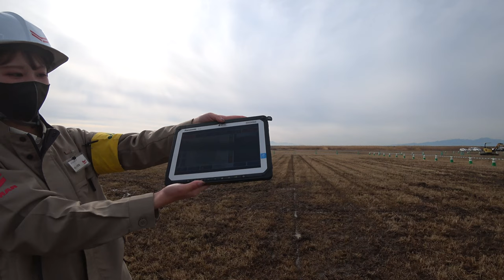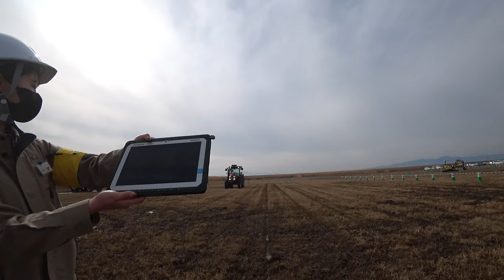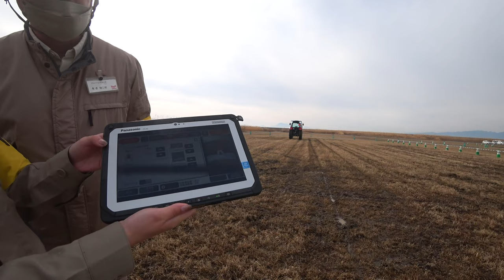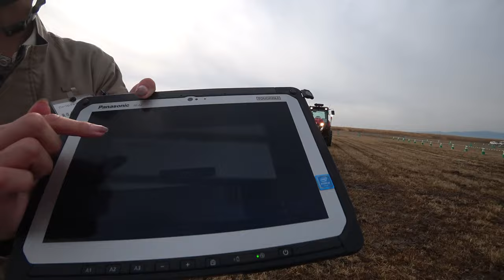【会社員実家農業手伝う】2024ヤンマーロボットトラクター自動運転はマジでヤバイ実演中！